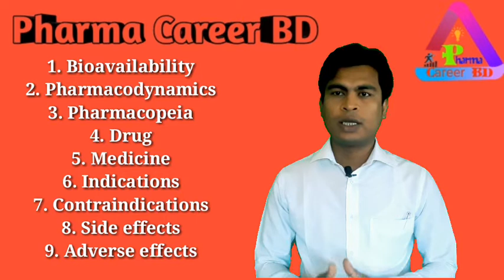বাংলায় মেডিকেল টার্মিনোলজ | What is Bioavailability, Drug, Medicine, Pharmacopoeia,?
This video discusses what is Bioavailability or medical Terminology or Drug or side effects of medicine or Pharmacopoeia?